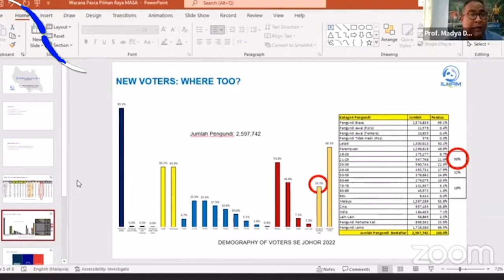PN parti alternatif BN - Penganalisis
PARTI-pari politik perlu mengambil kira peralihan generasi dalam corak pengundian menjelang pilihan raya umum (PRU) akan datang, kata pakar memetik beberapa perubahan dalam landskap politik negara ketika perbincangan terus hangat mengenainya.

- 1 April 2022